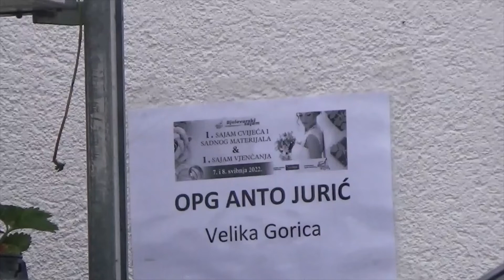OPG Anto Jurić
Sajam cvijeća i sadnog materijala Bjelovar 2022